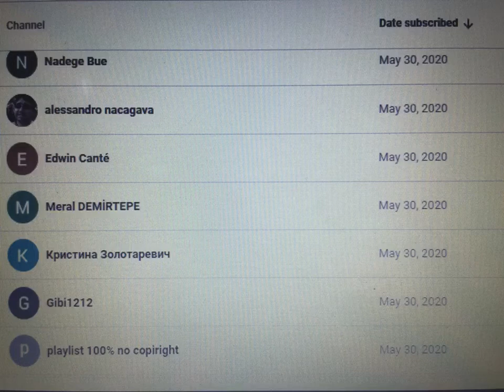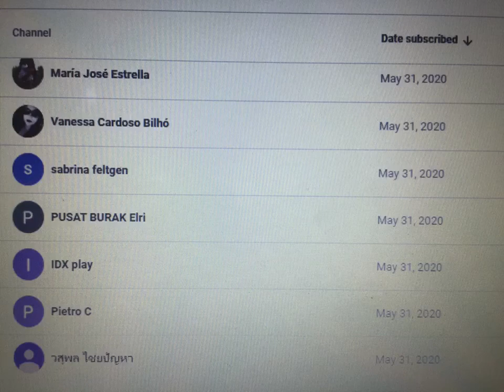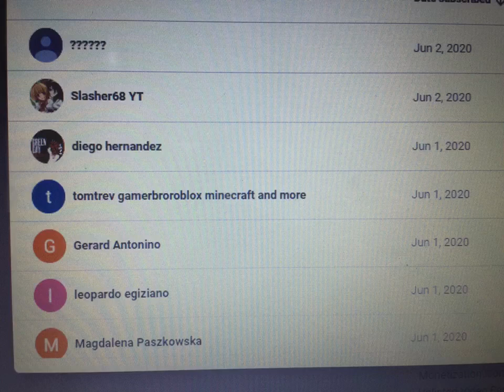Thanking Every Subscriber #3 - 500 Subscriber Special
Tank yall